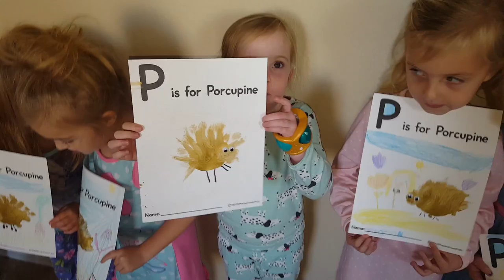P is for Pajamas and Porcupines